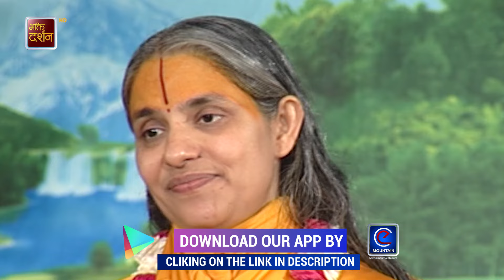धर्मका व्याख्या, मायीक धर्म भागवत धर्म ।। Sushree Parikari Devi Ji ।।